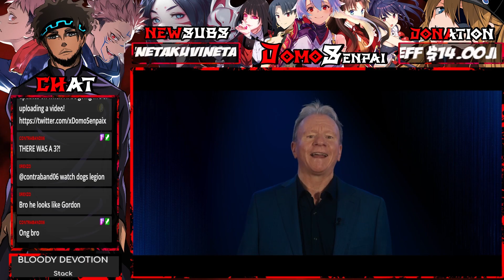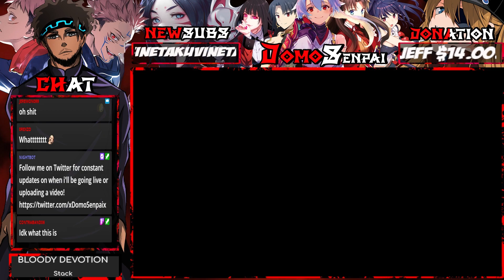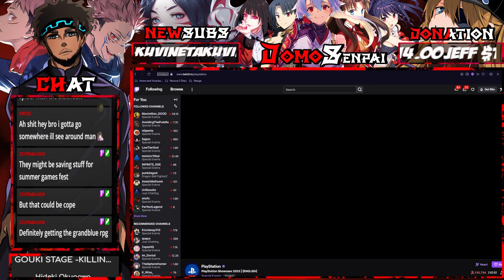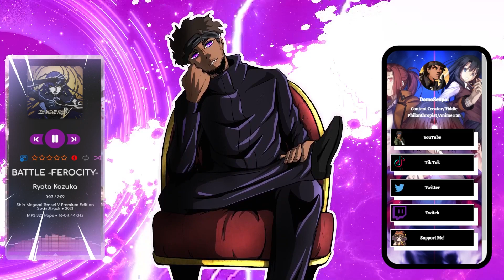This Showcase was ROUGH | Playstation Showcase 2023 FULL REACTION